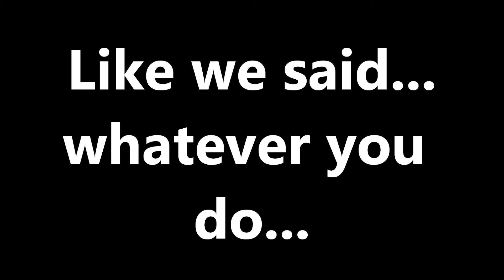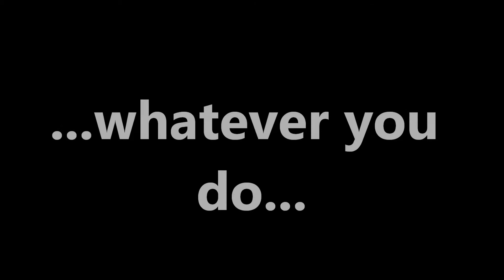Funny Dance! Dancing for the Lord! Dancing CRISPY! stayCRISP!!!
stayCRISP
Chase Reach Inspire Serve Pray
Whatever you do, do it for the GLORY of GOD!!!